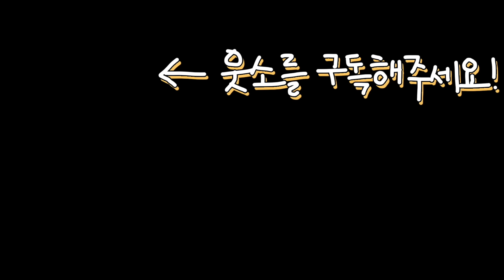친구들끼리 다 다른 떡볶이집 가서 혼밥하기ㅋㅋㅋㅋㅋ 떡볶이 혼밥회식!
솔직히 떡볶이 is 뭔들...😅